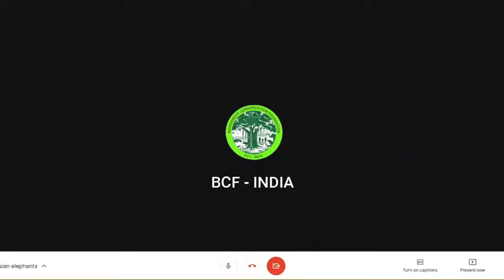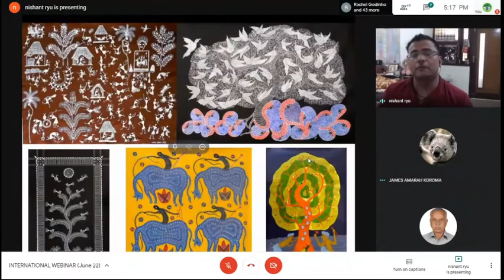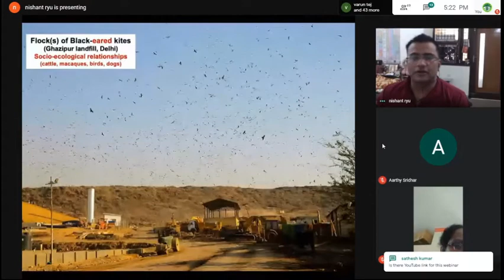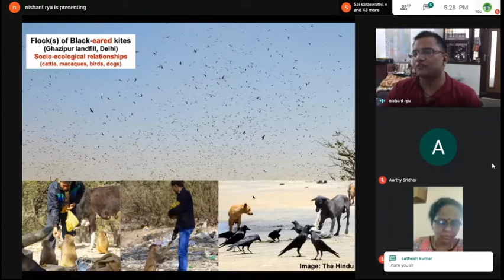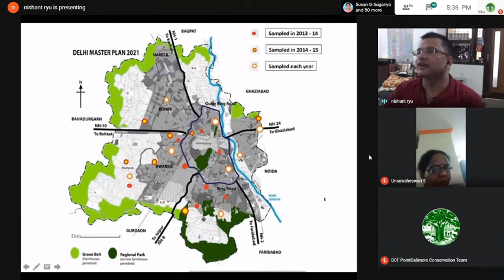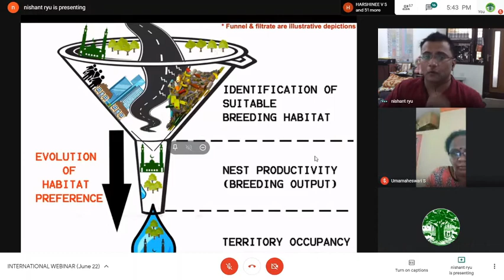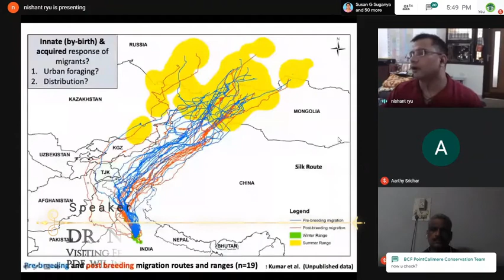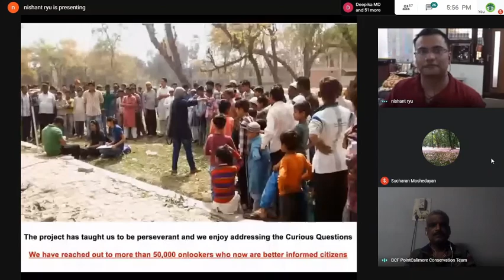Urban Ecosystems and the Future Generations: What to Preserve and Why? | International Webinar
Biodiversity Conservation Foundation organized international webinar on Urban Ecosystems and the Future Generations: What to Preserve and Why? by Dr. Nishant Kumar

Speaker Details:
Dr. Nishant Kumar
Visiting Fellow - University of Oxford, United Kingdom.
PDF, Wildlife Institute of India, Dehradun, India.

@Oxford University
@Wildlife Institute of India
@United Kingdom
@BCF India